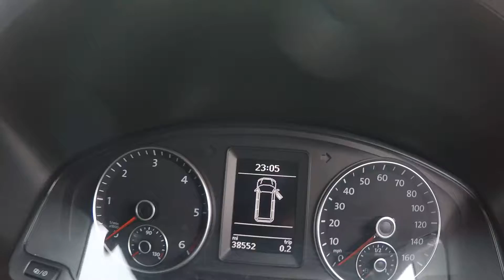T28 SWB SatNav 63DHZ